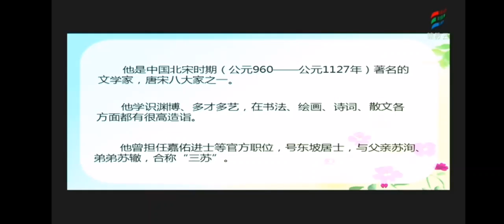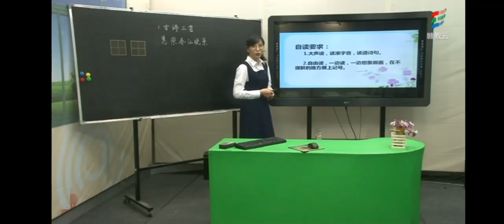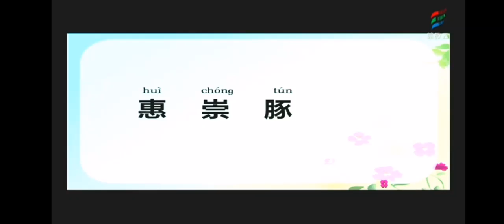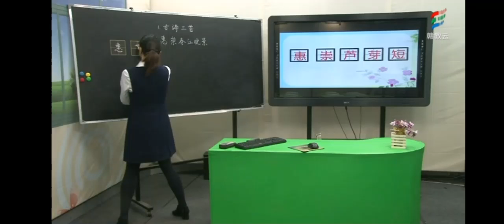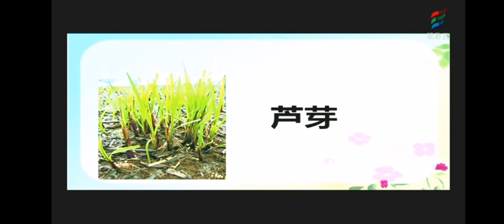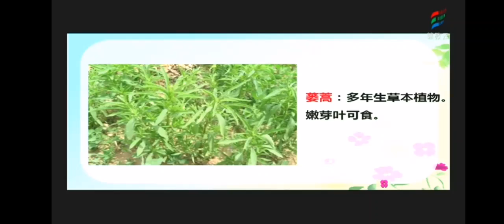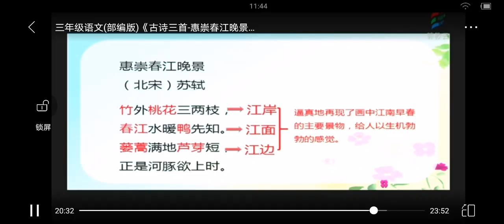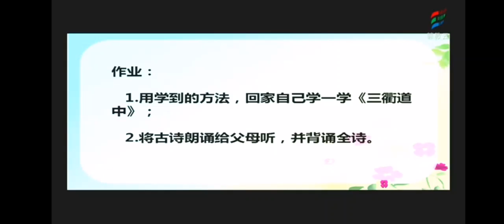002惠崇春江晚景 部编版小学语文三年级（下册) 一起学中文 learning Chinese